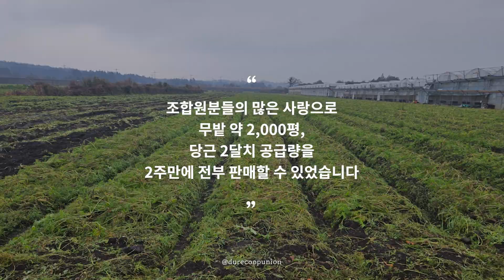제주에서 영상 편지가 도착했어요💌